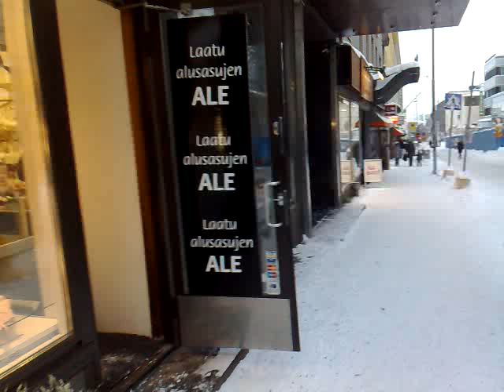Qik - Lappi by Harri asikainen Creative helpers